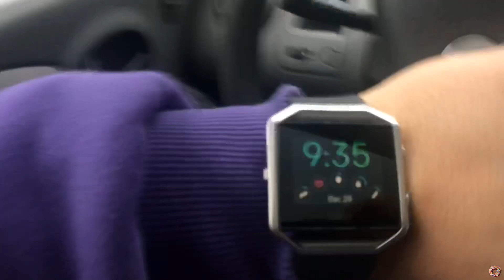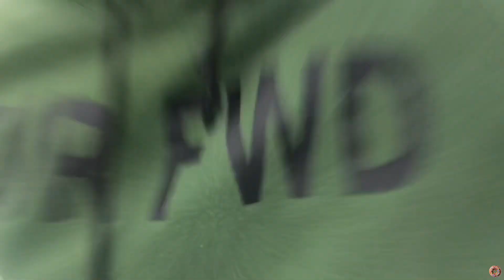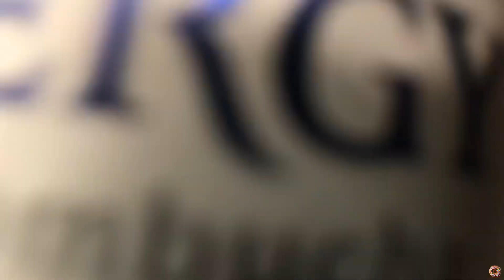Minha rotina para não engordar com dias do lixo